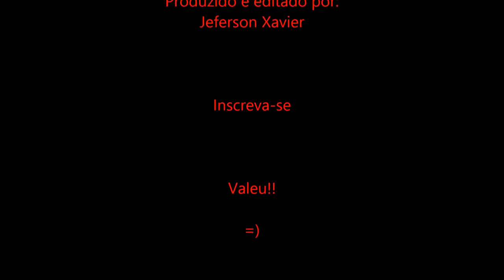Dribles e Gols Pes 2016 (musica do vídeo corrigida)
Redes Socias  ☻☺ Siga e curta todas aqui ☺☻

☻Conta da Steam
☺jeferson23xavier

☻Google +
☺jeferson23xavier

sub_confirmation=1